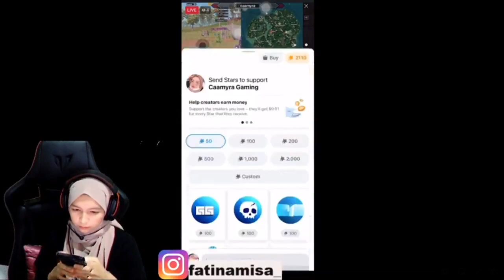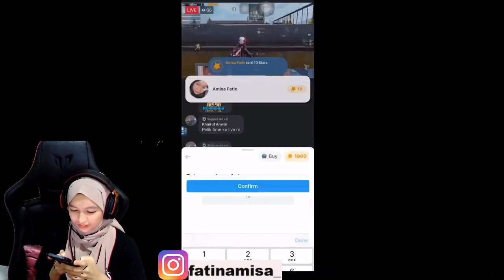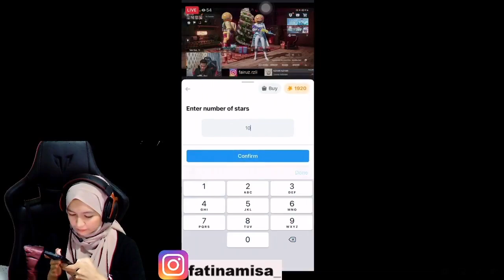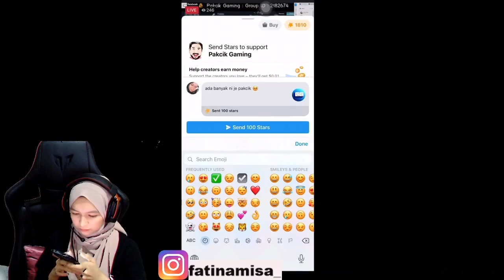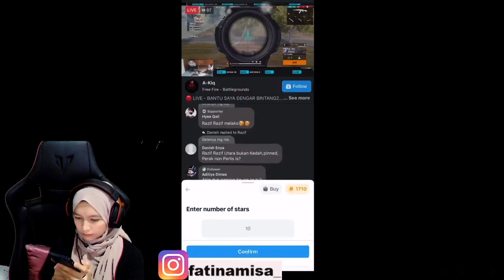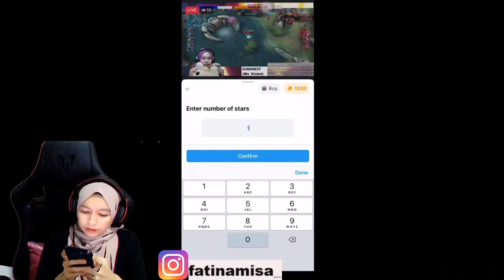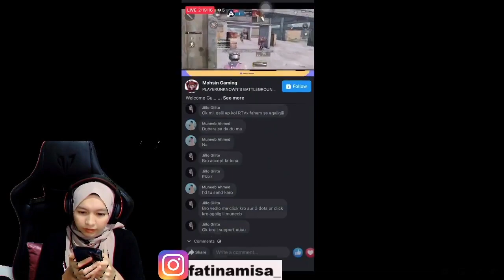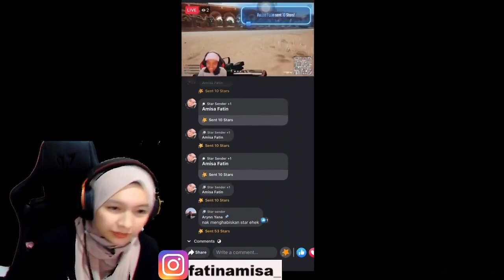Pakcik gaming Terkejut ! Ica Bagi Bagi Star Kepada Streamer Malaysia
Ica Bagi Bagi Star Kepada Streamer Malaysia